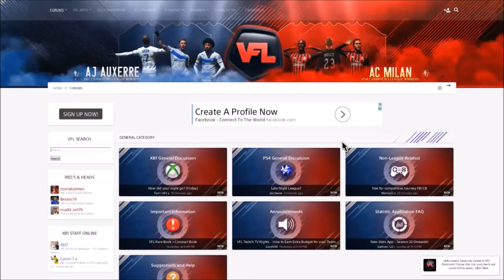FIFA 18 | My Pro In The VFL - VFL Fulham S31 | S5EP1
Track 1 - Alan Wader ; Faded NCS
Track 2 - Tobu ; Sunburst NCS

Donations are accepted to help maintain and improve the content for you

All major upcoming releases on PS4 throughout the 4 seasons. No copyright is intended, this is for personal broadcast and use.

Twitter - follow for details on new video releases along with livestream times!